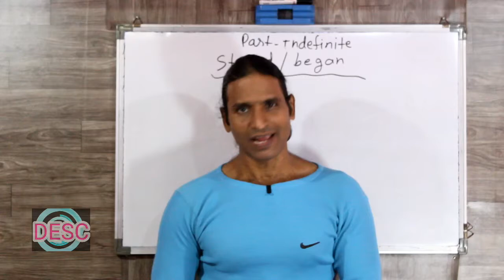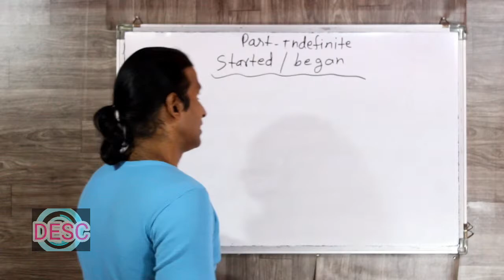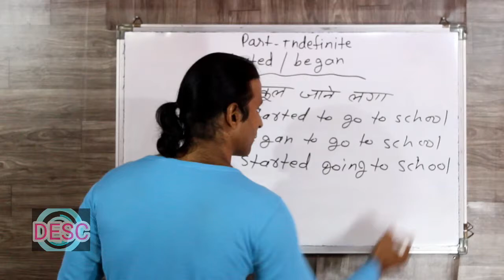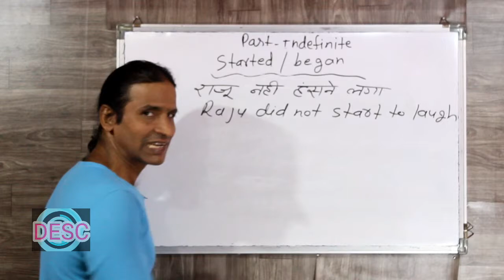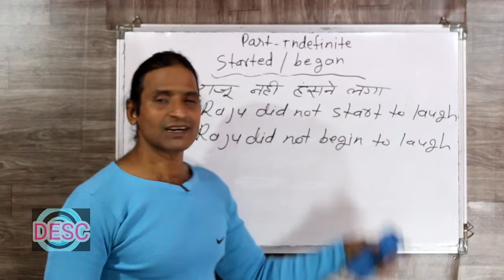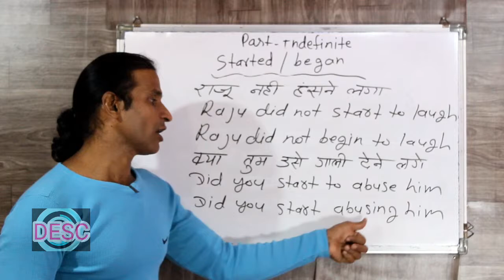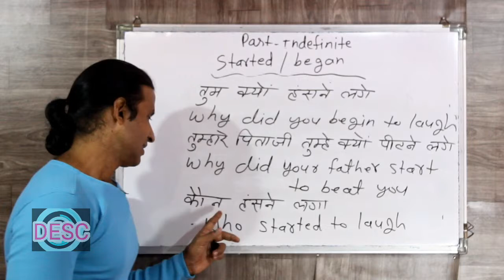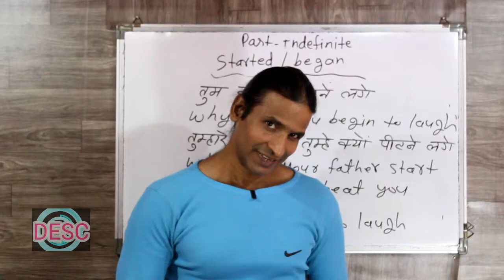CLASS 102 PAST INDEFINITE TENSE USE OF STARTED & BEGAN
dosto ye hamara education channel hai jisme english asaani se sikhne ke tarike bataye jaate hai aur hamara har video step by step hota bilkul ek real class ki tarah dosto agar aapko achha lage toh like karna share karna comment karna aur mere channel ko subscribe kar dena agar aap english sikhna chahte hai toh deva english spoken class ka regular video dekhiye ENGLISH SIKHNE KA SABSE ASAN TARIKA english kaise sikhe hindi se english kaise sikhe#learnenglish